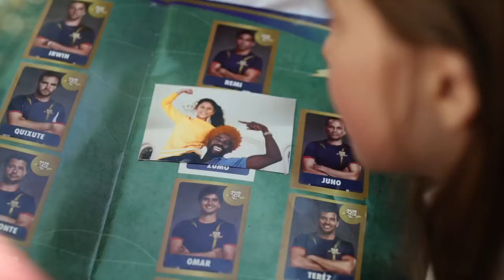James Ray - Commercial for HSBC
I have no idea why YouTube disabled the comments section
James Ray fell off the face of the earth in 1964.  His big hit was "If You Gotta Make A Fool Of Somebody" He recorded the original version of George Harrison's hit, "Got My Mind Set On You" The Beatles liked James Ray and considered him "a hero" (Tune In: The Beatles: All These Years, page 565).  Wikipedia says James Ray died "circa 1964."  No one really knows what happened to him, when he died or where he's buried.
James Ray gave us some great music and he deserves better.

Beatle George asks to hear James Ray's "Got My Mind Set On You" on February 9, 1964